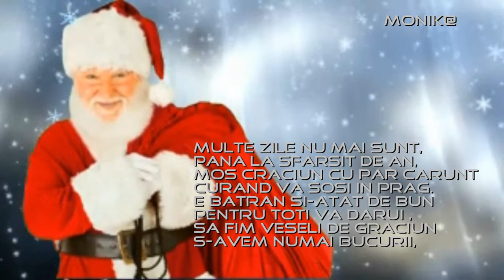FELIZ NAVIDAD``AUTENTIC .WMV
Sa fiti iubiti
Si fericiti,
In bucurie
Traiul sa va  fie!
LA MULTI ANI !
CRACIUN FERICIT !